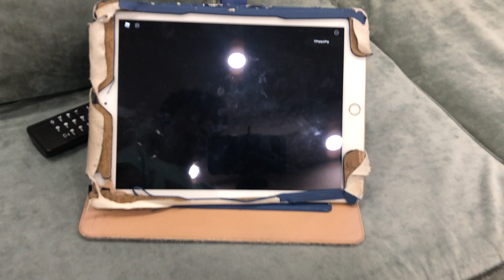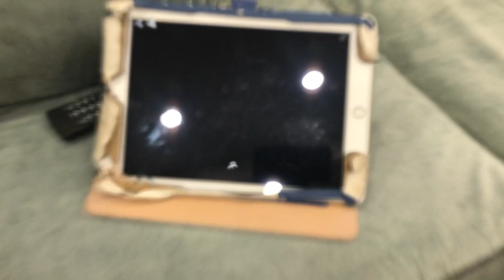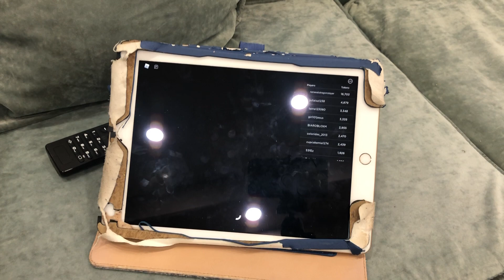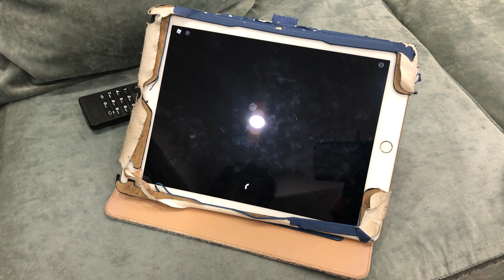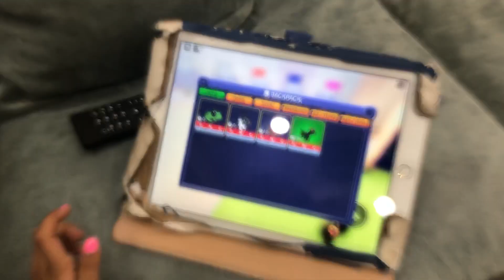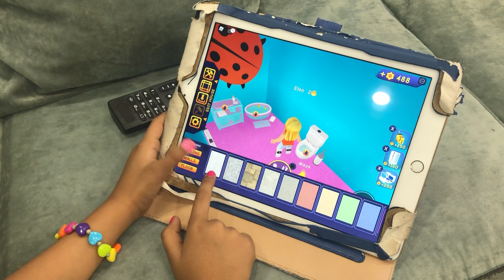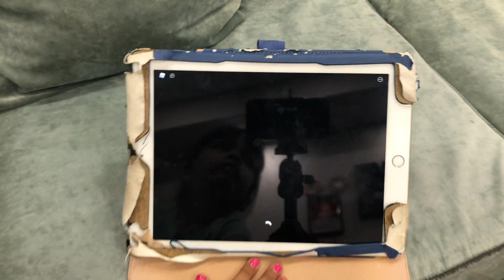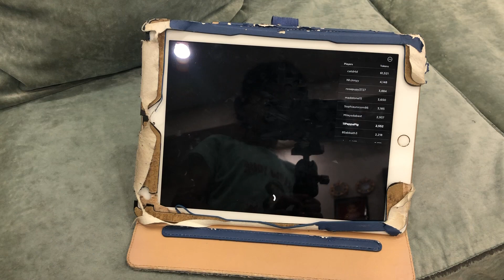Maya is playing baby Roblox.